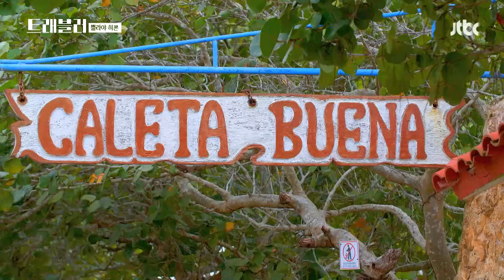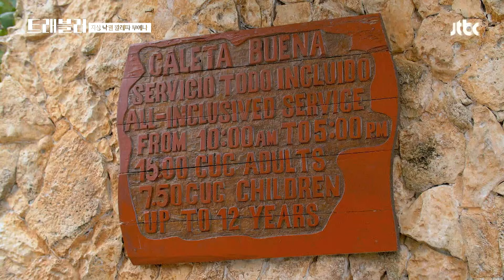[COMPLETOS] | 🇨🇺Traveler Temporada 1🇨🇺 EP06-02 | VISTA_K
"Traveler" es un programa de entretenimiento sobre viajes. Durante dos semanas, los actores Lee Je Hoon y Ryu Jun Yeol recorren Cuba en busca de su "verdadero yo". Sin la ayuda ni intervención del equipo de producción, ellos mismos encuentran alojamiento y lugares para comer. Tienen la libertad de explorar y vivir nuevas experiencias como personas comunes, disfrutando de la vida de mochileros.